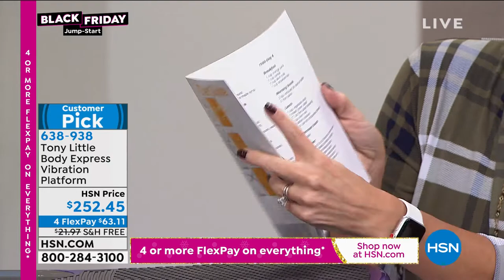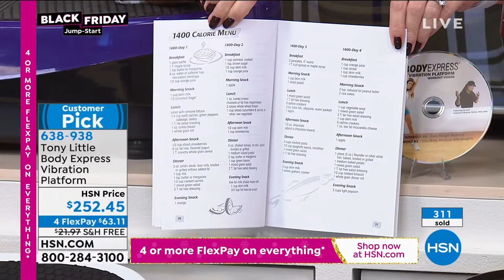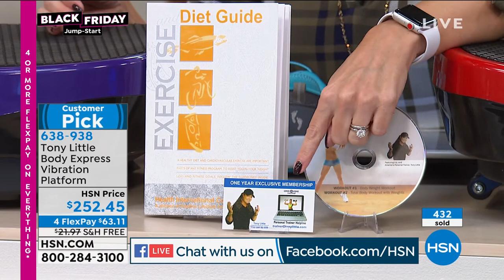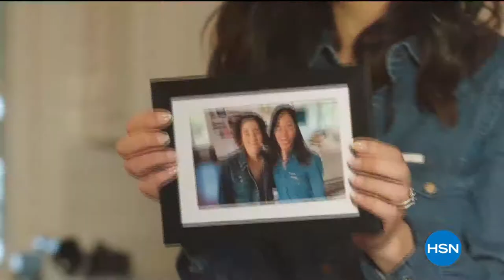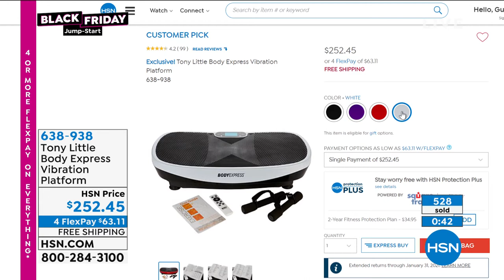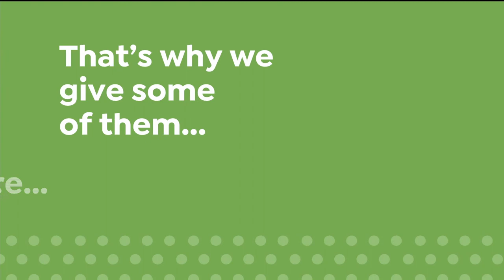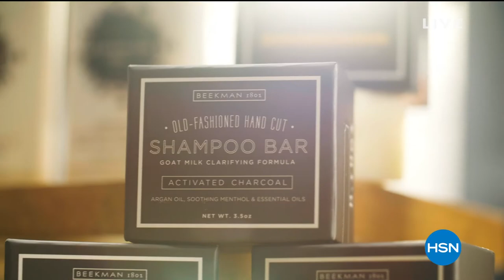HSN | Health & Fitness Solutions with Tony Little 09.26.2020 - 02 PM